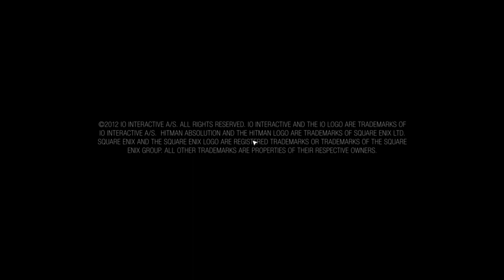Hitman: Absolution, Playthrough, Pt. 9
I have a confession to make... I should have let Lenny live (if it was possible). He was the brunt of too many jokes. But boy, did I go on a killing spree this time around.